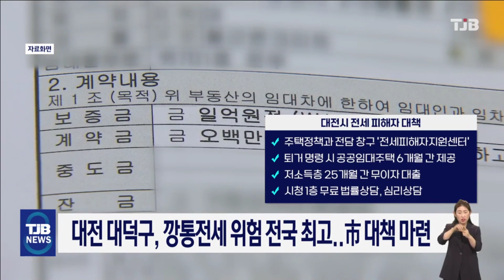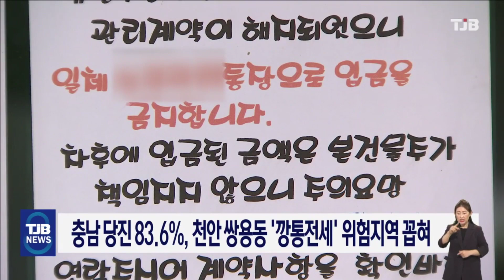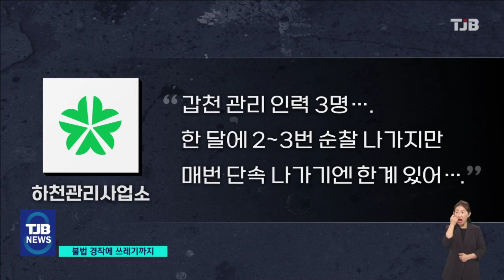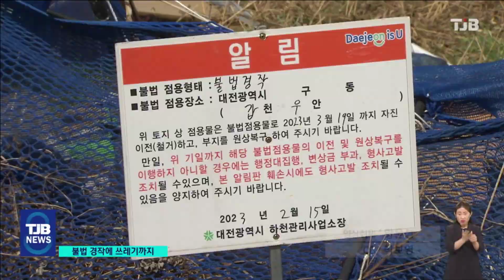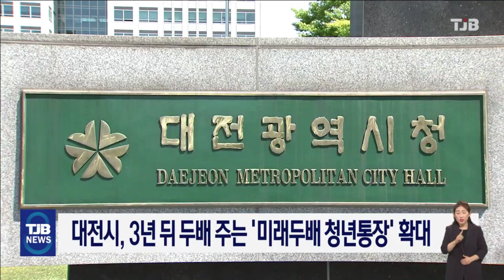TJB 8 뉴스 다시보기 20230421｜ TJB 대전·세종·충남뉴스